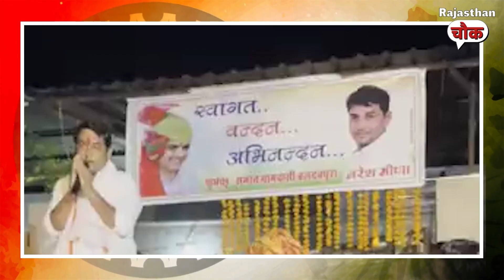Pratap Singh Singhvi को Congress नेता Naresh Meena की चेतावनी, कहा बीमा करवा लेना तेरा इलाज तय है…!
Pratap Singh Singhvi को Congress नेता Naresh Meena की चेतावनी, कहा बीमा करवा लेना तेरा इलाज तय है…!nareshmeena